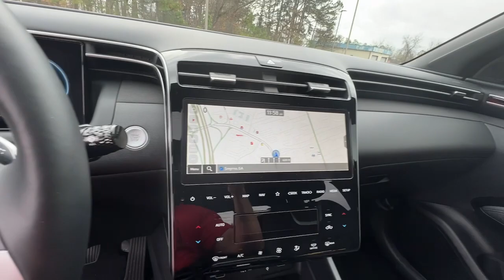2022 Hyundai Santa Cruz Smyrna, Marrietta, Atlanta, Alpharetta, Kennesaw, GA 3P7627A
Hampton Gray Used 2022 Hyundai Santa Cruz Limited available in Smyrna, Georgia at Ed Voyles Hyundai Kia. Servicing the Marrietta, Atlanta, Alpharetta, Kennesaw, GA area.

2022 Hyundai Santa Cruz Limited Hampton Gray Navigation, Backup Camera, Bluetooth, **NON SMOKER**, No Open Recalls, CarFax 1 Owner, CarFax Accident Free, Hyundai Certified, Remainder of Factory Warranty, Clean CarFax, 1 Owner, Local Trade, Premium Package, All Wheel Drive, Not a Rental, Front dual zone A/C, Navigation System. Certified. 2022 Hyundai Santa Cruz Limited in Hampton Gray.Priced below KBB Fair Purchase Price! Recent Arrival! 19/27 City/Highway MPG Odometer is 9692 miles below market average!Tax, Title and Tags not included in vehicle prices shown and must be paid by the purchaser. While great effort is made to ensure the accuracy of the information on this site, errors do occur so please verify information with a customer service rep. We reserve the right to change pricing at anytime. Pricing includes dealer fee of $798.